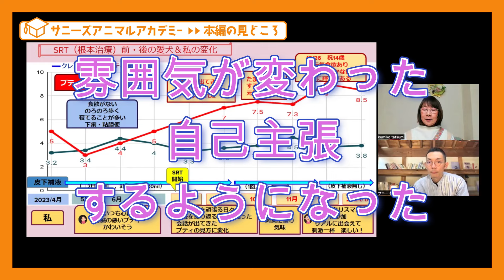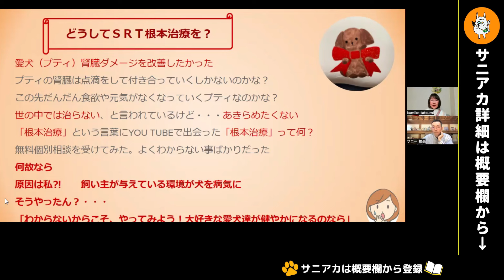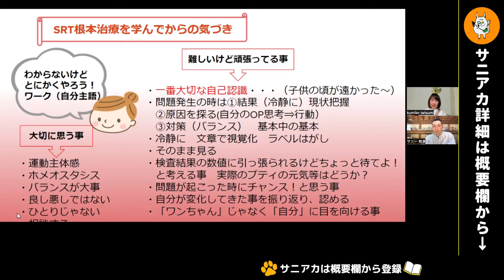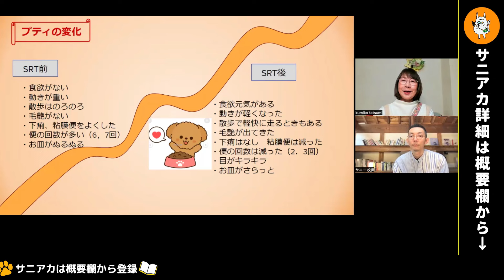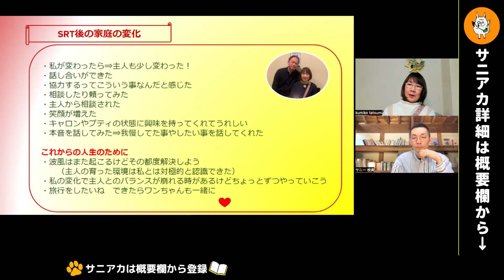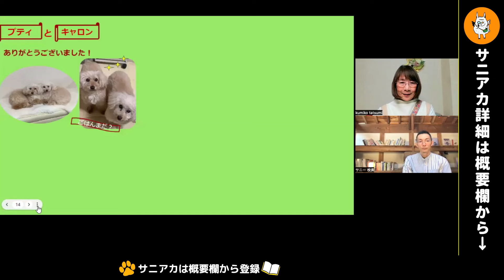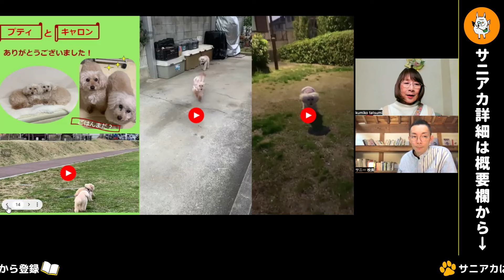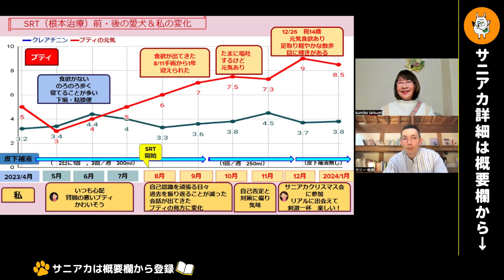【根本治療／うそほん】クレアチニン４.５から３.７、腎臓病が改善し元気いっぱい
【限定動画】腎臓病が回復するまでの3ステップ　をプレゼント🎁
今すぐこちらをクリック

🔥飼い主とペットの学校『サニーズ アニマル アカデミー』
まず無料登録してみる↓↓↓